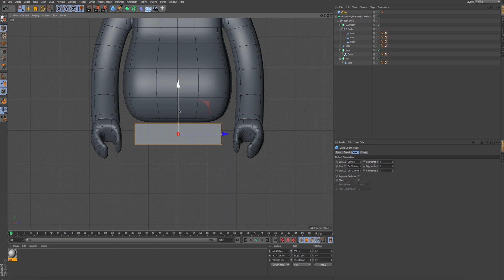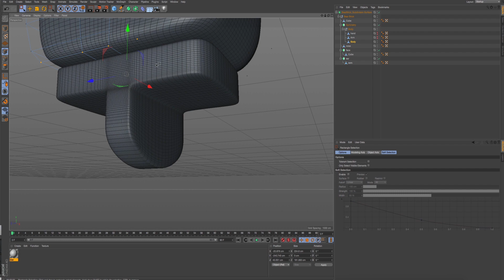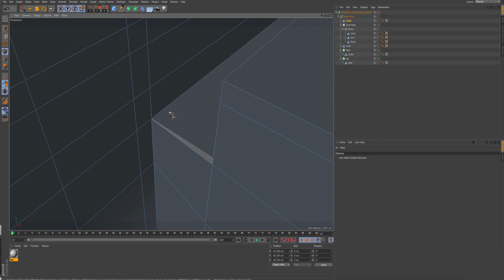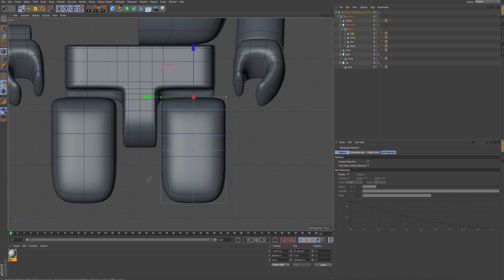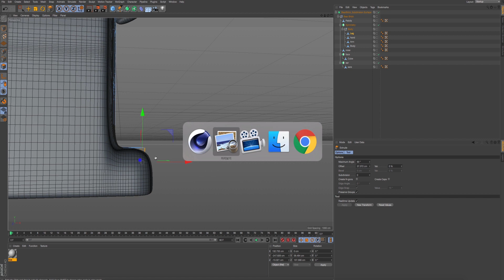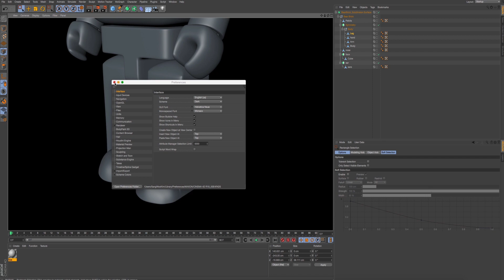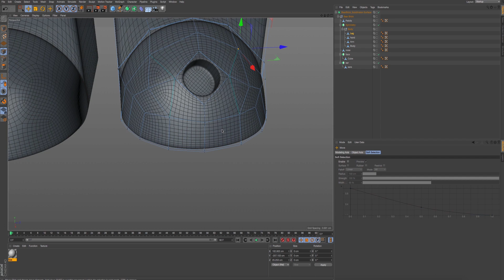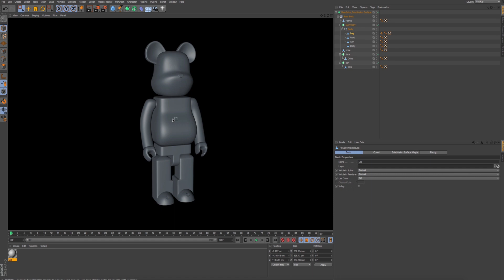Cinema 4D Tutorial_Basic38_Basic Modeling 3, part-3 Bearbrick(시네마4D 기초강좌_38강_기초모델링 3, 파트- 3 베어브릭모델링)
Cinema 4D Tutorial_Basic 38_Basic Modeling 3, part-3 Bearbrick modeling
(시네마4D 기초강좌38강_기초모델링3, 파트-3_베어브릭 모델링)

기초 강좌 모델링파트 3 , part-3
베어브릭 모델링부분 마지막 강좌입니다

다음 주 베어브릭 맵핑, 애니메이션, 렌더링, 합성 강좌
전체 업로드 예정입니다.

감사합니다!